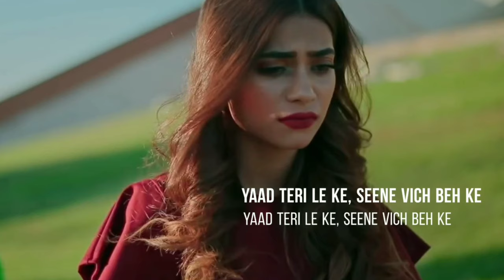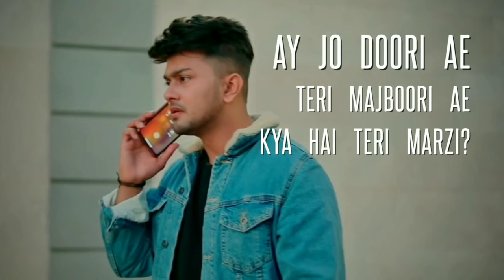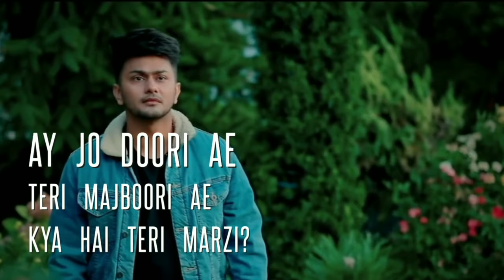Mera Mehboob(Lyrics Video)- Stebin Ben | Kumaar | Awez Darbar & Nagma Mirajkar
" Mera Mehboob " Song Details

Lyrics- Kumaar
Cast- Awez Darbar & Nagma Mirajkar

To Enjoy Good Music You Need Good Accessories
This Are Some Value For Money PRODUCTS

NECKBAND
Under 2000
• OPPO Enco M32
• OnePlus Bullets Z2
• Realme Buds Wireless 2 Neo

TWS
Under 2000
• OPPO Enco Buds
• Realme Buds Q2s

Under 3000
• OPPO Enco Air 2
• OnePlus Nerd Buds

HeadPhones
Under 2000
• Boat Rockerz 550

Under 3000
• Akg K72

" MERA MEHBOOB " Lyrics

Ankhiyan De Samne Ankhiyan De Khaab
Tooti Jande Ne
 Tooti Jande Ne
Tere Jaane Baad Dard Behisaab
Tadpande Ne
Tadpande Ne

Yaad Teri Le Ke, Seene Vich Beh Ke
Dil Royi Janda Hai

Mera Mahboob Kisse Hor Da
Hoyi Janda Ae
Hoyi Janda Ae

Ay Jo Doori Ae
Teri Majboori Ae
Kya Hai Teri Marzi?
Rab Jaaneya Tu Hai Thukrayi Kyun?
Mere Ishq De Arzi

Tere Aake Kareeb Mera Jageya Naseeb
Kyun Soyi Janda Ae?

Mera Mahbub Kisse Hor Da
Hoyi Janda Ae
Hoyi Janda Ae